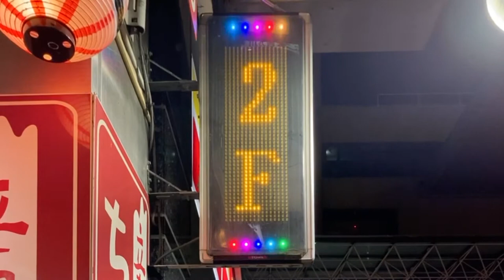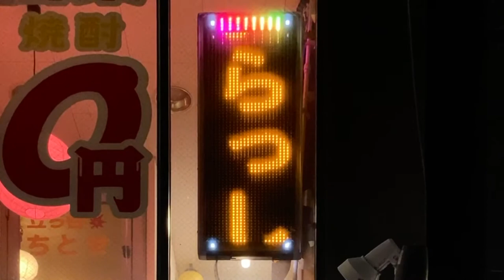広告用の電光掲示板 TOWA製 立ち呑 ちとせ(長野県長野市南千歳町1-22-10)